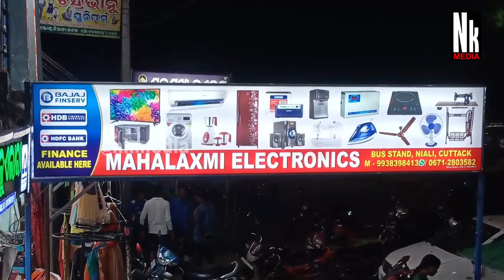ମହାଲକ୍ଷ୍ମୀ ଇଲେକ୍ଟ୍ରୋନିକ୍ସ ର ପୂଜା ଧମାକା ଅଫର I Mahalaxmi Electronics I Niali Bus Stand I Niali Bazar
Mahalaxmi Electronics puja offers